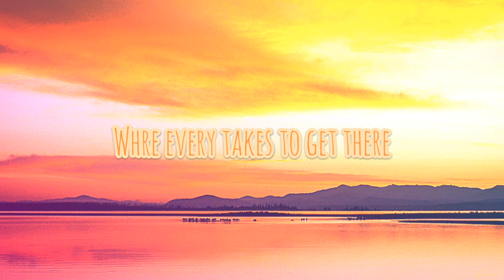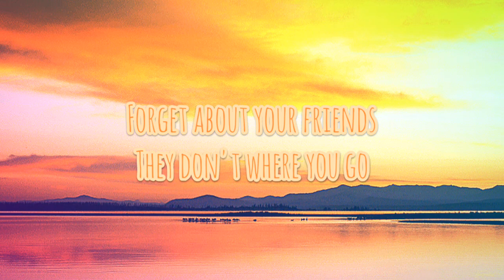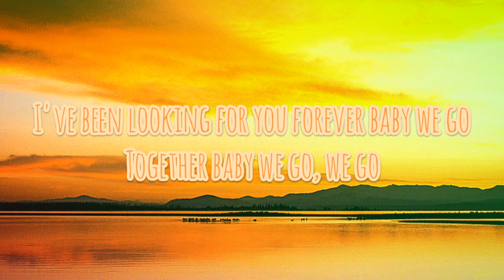Noeme Bagundol - You Know I'ii Go Get (lyrics)